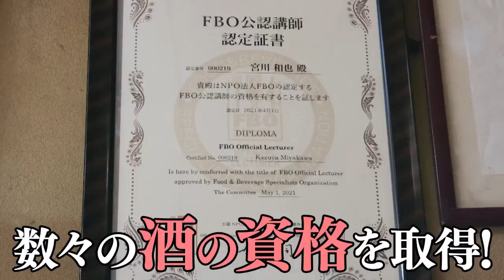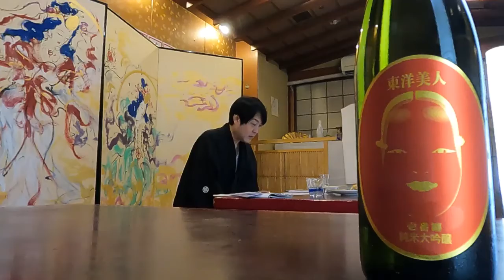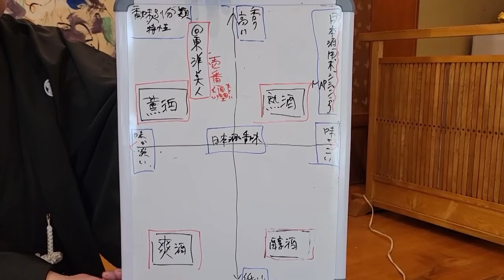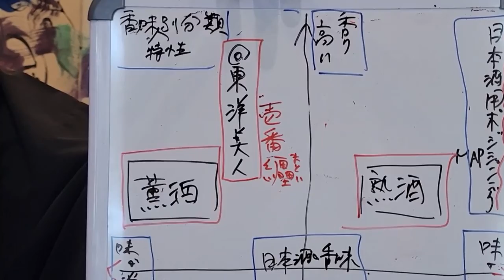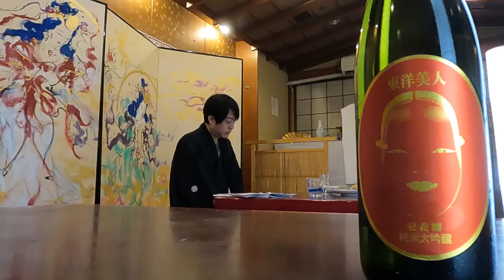Vol ３ TOYOBIJIN Ichiban Matoi＆Sake appetizer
Sake and shochu have jumped out of Japan as a representative of Japanese culture, and overseas demand is increasing.

When asked about the difference, if we can tell the customer about the difference and the goodness and enjoyment of each, based on the manufacturing process, we hope that the customer will be able to fully enjoy sake.

To fully convey the charm of alcohol and have customers enjoy it.
We provide sake that tends to be difficult because there are many technical terms in an easy-to-understand and easy-to-select expression, and we will help people who have never drank sake to become familiar with it.

・ Sake master
・ FBO certified instructor
・ Sake studies instructor
・ Lecturer at Yamaguchi Cooking and Confectionery College

Tokiwa Co., Ltd. President and CEO Kazuya Miyagawa